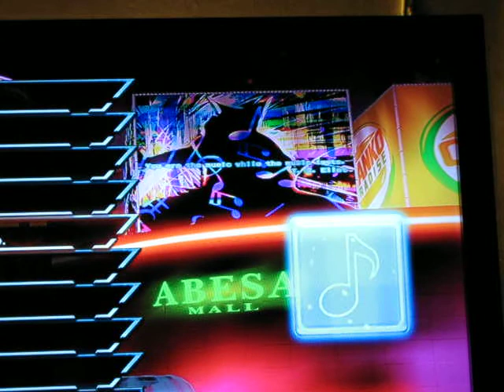Tekken Tag Tournament 2 Playstation 3 Platinum - Avoid Flying Heads + Dance to Your Own Beat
...inizio alla grande il mio processo di "disintossicazione"
dalla "trophy hunter syndrome"..dopo piu' di un mese dall'ultimo
platino, infatti, torno a postare un video (guarda caso il 31.1.13 VERA DATA
PALINDROME PER ECCELLENZA) e lo faccio alla grande, con il seguito della saga che
piu' mi ha attratto sulla next-gen-consolle-gaming...TEKKEN TAG TOURNAMENT 2!!
Essendo molto superstizioso, tra l'altro, credo che quest'anno evitero'
come la peste le date che contangono doppi 13, e mi limitero',
pertanto, ad "onorare" solo i fine mese che hanno 31 giorni con altri Platini
perfettamente palindromi..buon game a tutti!

P.S.: La mia pignoleria è tale da avermi portato a platinarlo alle 13.31 del 31.1.13!!!